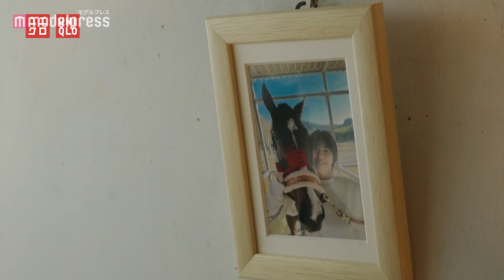佐久間由衣、2022年は「人との出会いもあった、充実した1年でした」2023年の抱負も ユニクロWEBムービー「あなたと歩く。ユニクロのジーンズ LIFE篇 佐久間由衣 」 編＋メイキング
佐久間由衣が出演する2023 年春夏シーズンの「あなたと歩く。ユニクロのジーンズ」キャンペーンを1月6日（金）よりスタートした。
キャンペーン開始に伴い、WEBムービー、メイキング、インタビューも合わせて公開となっている。